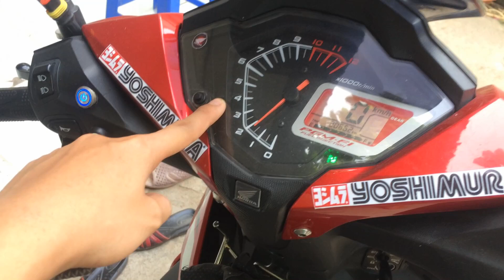KHỞI ĐỘNG WINNER ĐÚNG CÁCH| LIỆU BẠN ĐÃ BIẾT | Sơn Dùi Vlog | HOME #3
Khởi động winner đúng cách
Cách khởi động wiinner
Tất cả sẽ được nói đến trong video này.

Phương tiện: WINNER 150
Máy quay: Iphone 5S, SJCAM 4000 Wifi
Phần mềm dựng video: Corel videoStudio X7 PRO